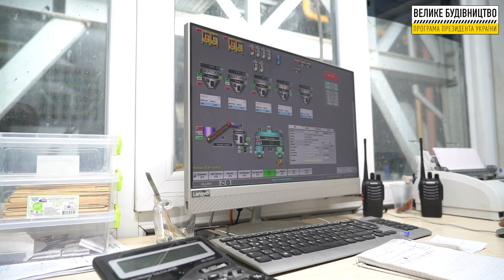Бетонний завод «Онур»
Полтавська область. Бетонний завод «Онур».